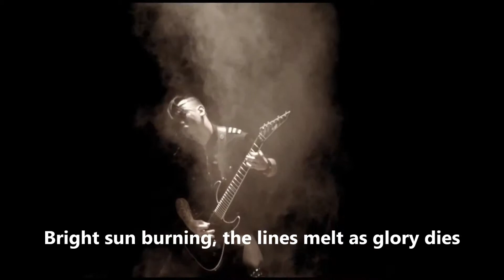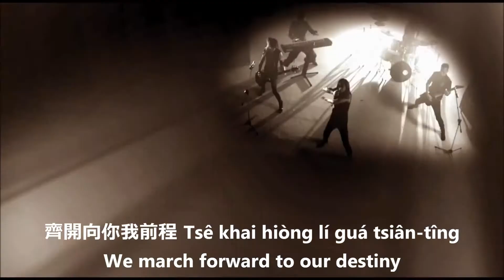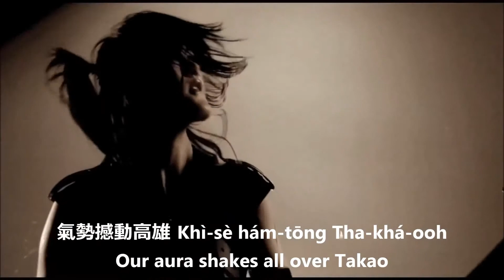ChthoniC Takao English Ver. Subtitle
This is only a fan insert Subtitle (Eng Ver.) Video